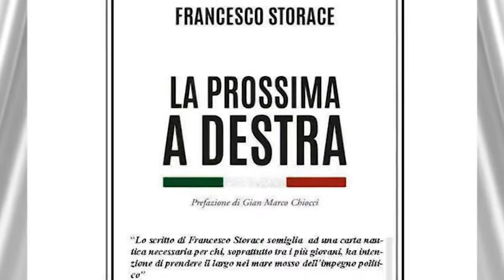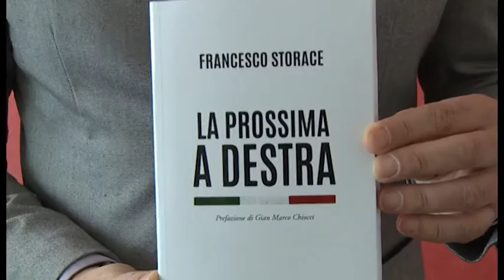Ad Arezzo la presentazione di "La prossima a destra", il libro di Storace